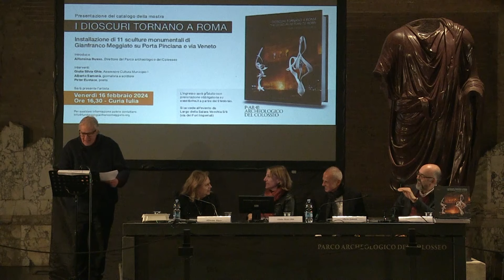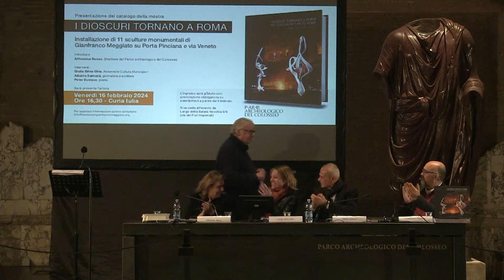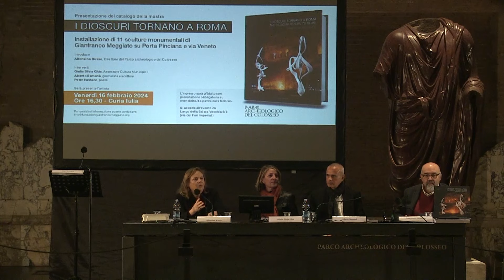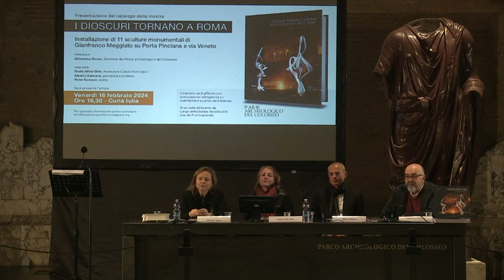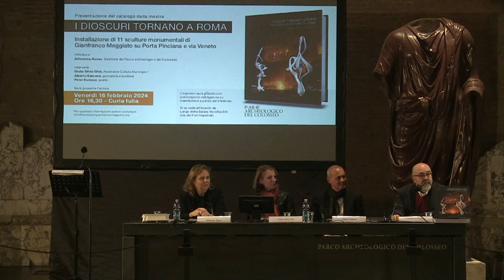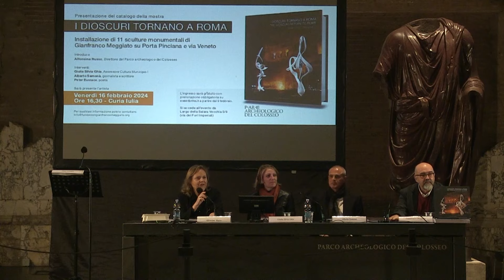I Dioscuri tornano a Roma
La Curia Iulia ospita la presentazione del catalogo della mostra “I Dioscuri tornano a Roma” con opere di Gianfranco Meggiato, promossa dal Municipio Roma I Centro – Assessorato alla Cultura e dall’Associazione Via Veneto e organizzata dalla “Fondazione di Arte e Cultura Gianfranco Meggiato” con curatore scientifico Dimitri Ozerkov.

Una grande esposizione dello scultore Gianfranco Meggiato, in programma dal 1° dicembre al 29 febbraio a Roma. Undici monumentali sculture allestite in un luogo emblematico della Capitale, nel cuore del Municipio I, fra via Veneto e Porta Pinciana.

Introduce
Alfonsina Russo, Direttore del Parco archeologico del Colosseo

intervengono
Giulia Silvia Ghia, Assessore Cultura Municipio I Roma Capitale
Alberto Samonà, giornalista e scrittore
Peter Eustace, poeta

Service audio e diretta streaming Coperarte